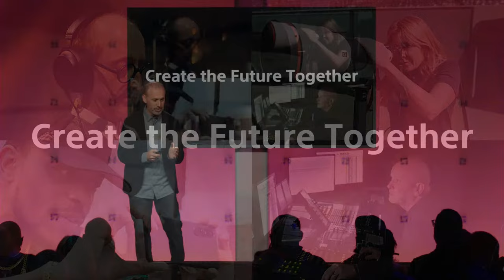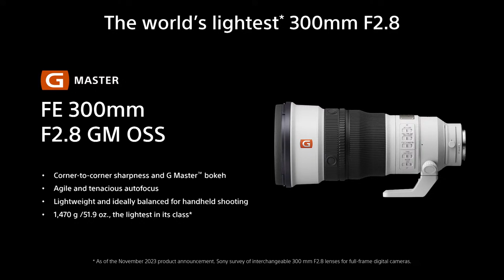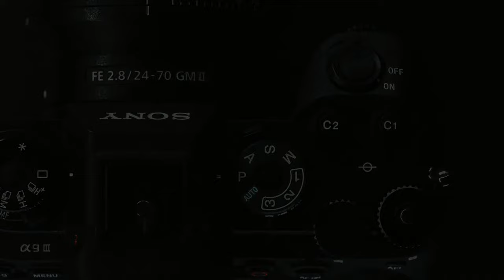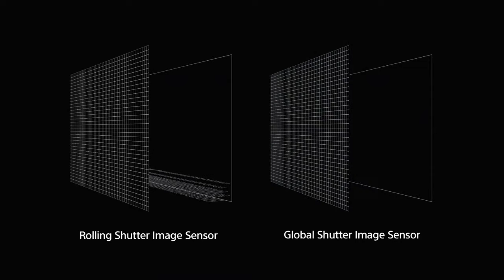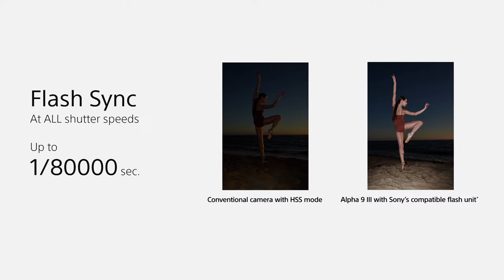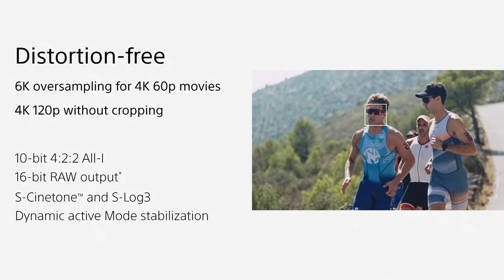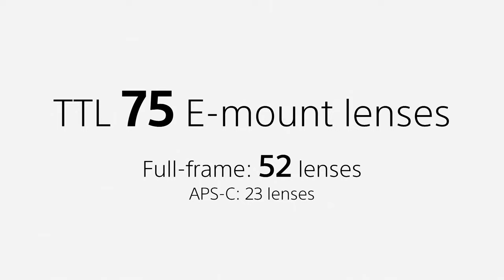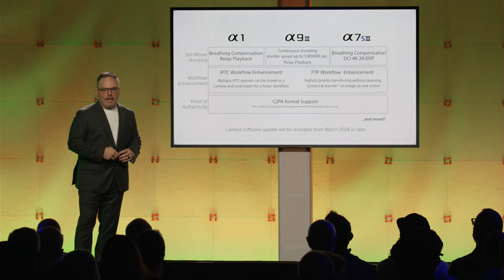Special event announcing the new Alpha 9 III and FE 300mm F2.8 GM OSS | November 7, 2023 | Sony | α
Correction:
29:20 The total number of E-mount lenses is 73, including 52 full-frame and 21 APS-C.

Watch the special event held on November 7, 2023 announcing the latest Alpha 9 III、FE 300mm F2.8 GM OSS, software and services.

* Automatically generated captions (subtitles) are available for this video.  Go to Setting, click on [Caption], select [auto-generated] and change the language.